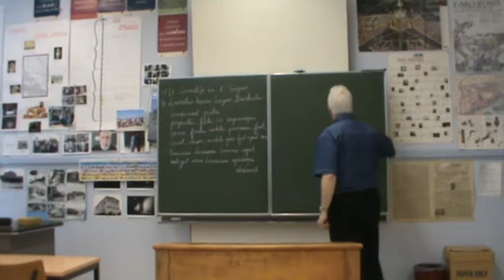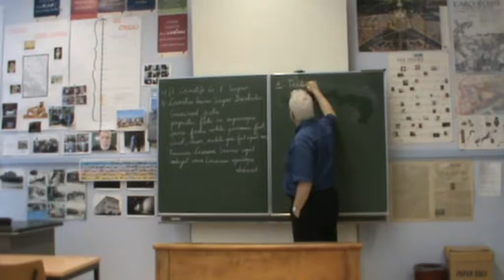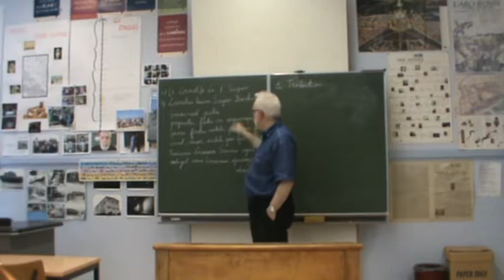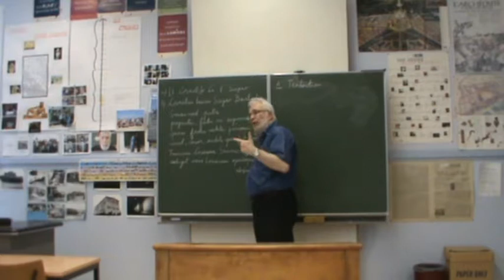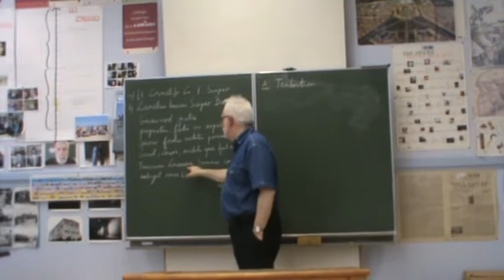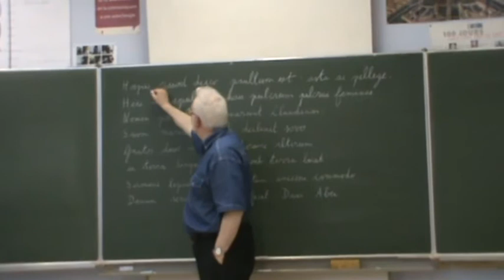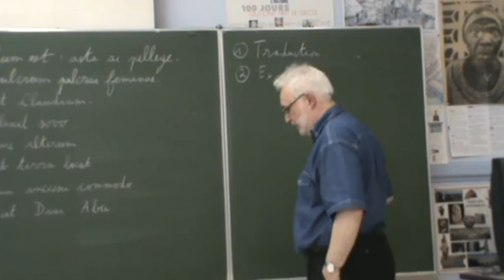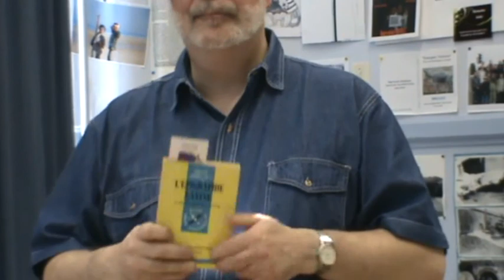Epitaphes de L. Cornelius Scipion et de Claudia (IIe siècle av. J.-C.)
Titre original : "Exercices d'épigraphie et de philologie (latin archaïque) I. Epitaphes de L. Cornelius Scipion et de Claudia (IIe siècle av. J.-C.)"